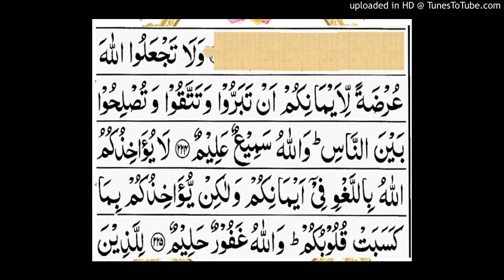Surah al Baqra ayat no.224 to 225.Complet translation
Surah al Baqra ayat no.224 to225.word by word meaning.Complet translation